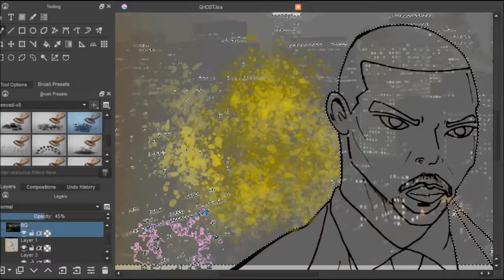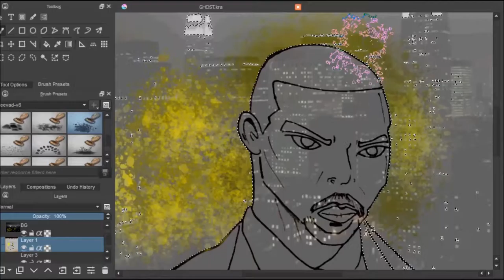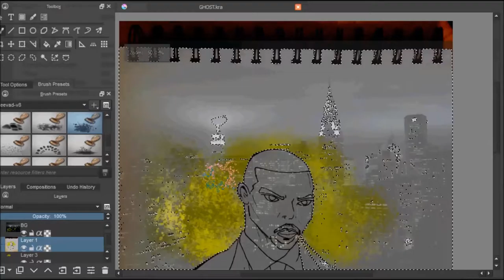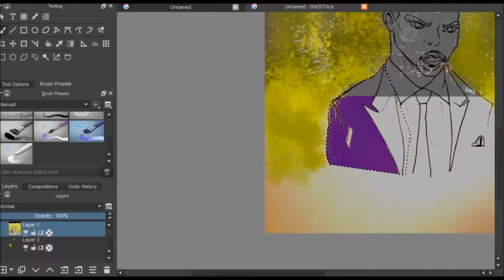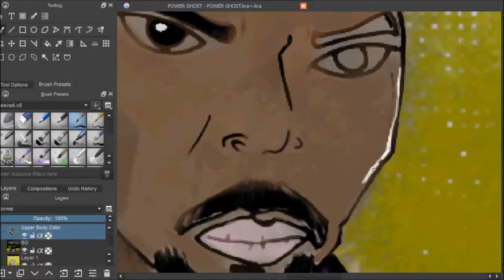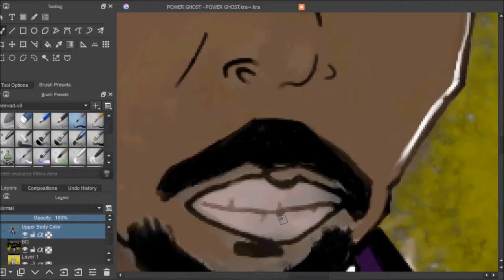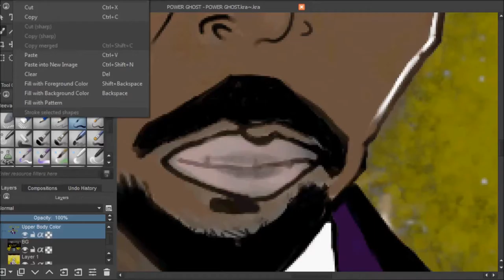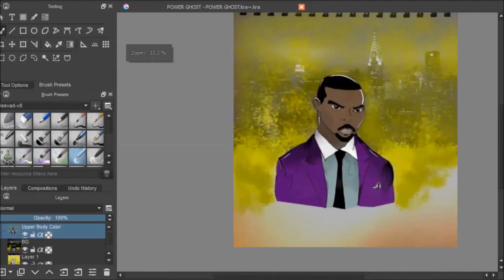POWER James " Ghost " St Patrick - Speed Art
Inspired by the incredible work by actor Omari Hardwick in the fire TV series POWER call it a speed/time lapse fanart I guess.

- Audio provided by Denny The One Feat. Pureverb

/50 cent, Tommy , tasha, bts, starz power season 5 , power trailer, PS4 , 50CENT